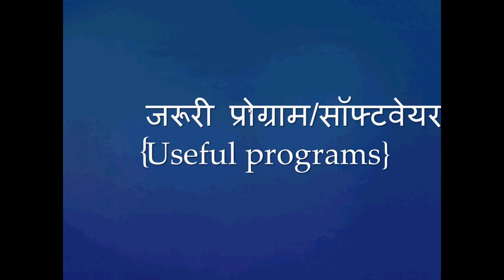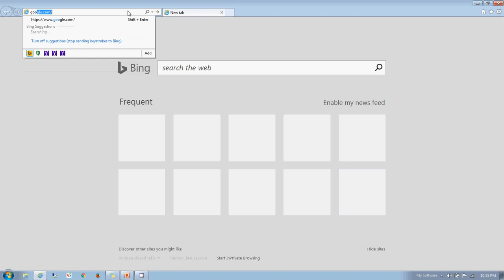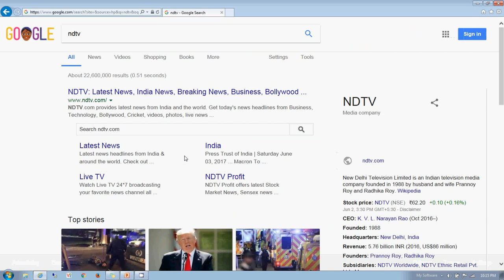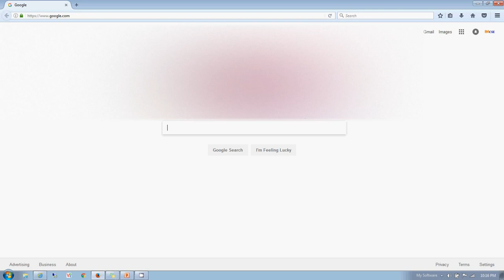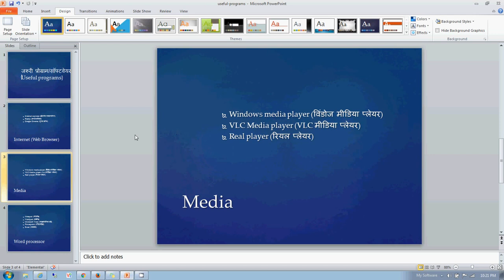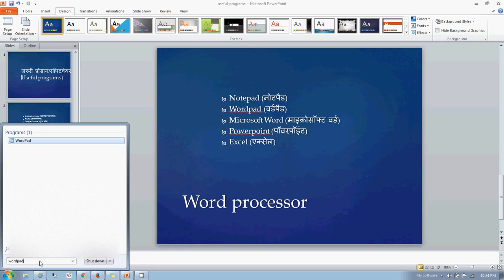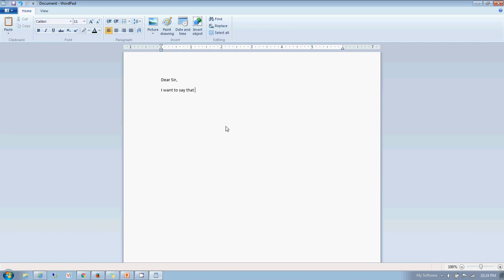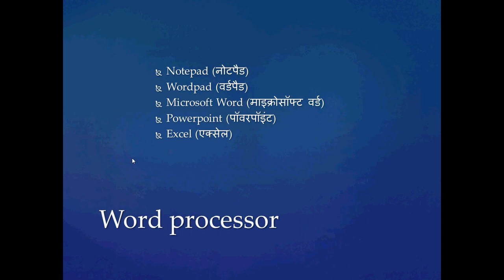Basic Computer: Important programs for computer in Hindi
उपयोगी प्रोग्राम आपके कंप्यूटर के लिए |
What are most important programs to install in computer